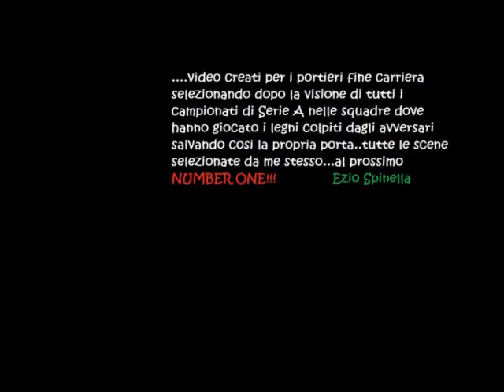Roma Flavio Pali dal 1999 al 2011 - Piacenza,Milan